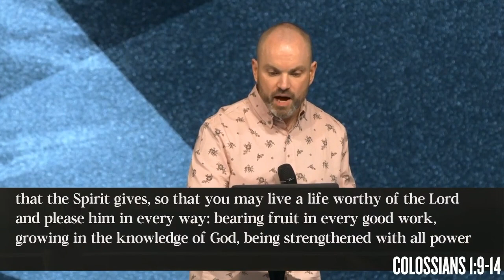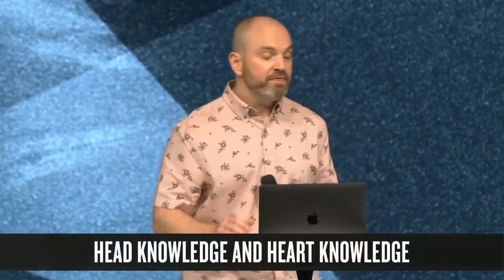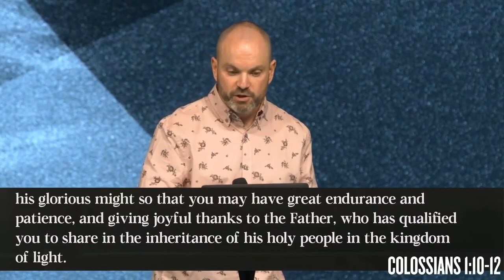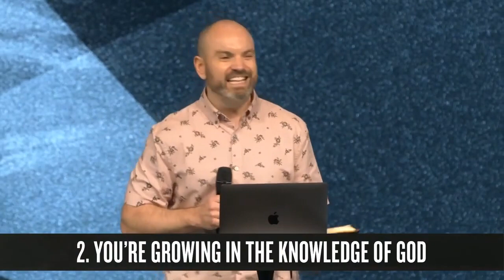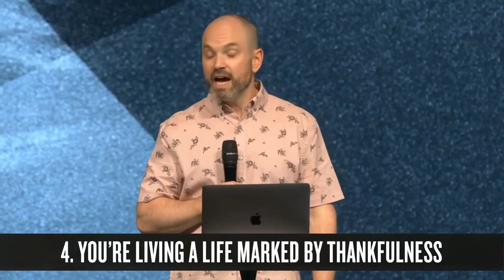How to Live a Worthy Life